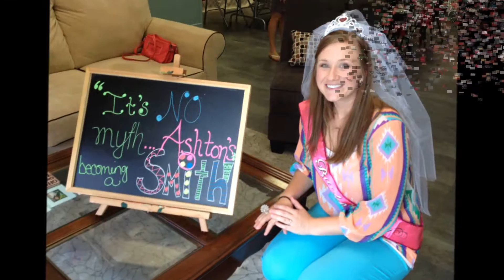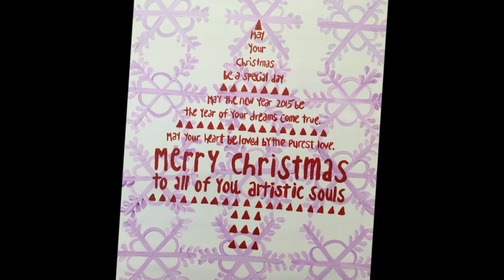The Little Paint Party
The Little Paint Party in Hot Springs, Arkansas offers Art Classes for all ages. Paint Parties for all Occasions. Birthday Parties, Private Parties, Girls Night Out, Company & Corporate Parties, Bachelorette Parties, Family Reunions, Parent/Child Sessions. Save our APP to your Home Screen.